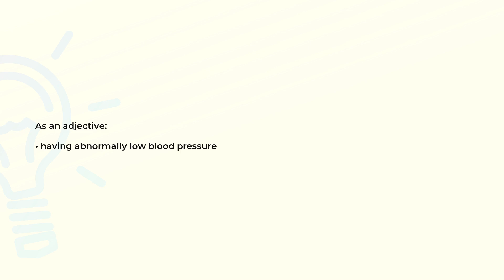What is the meaning of the word HYPOTENSIVE?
Definition and spelling of the word HYPOTENSIVE.

(00:00) Intro
(00:08) As an adjective
(00:15) As a noun
(00:23) Spelling

As an adjective (00:08):
• having abnormally low blood pressure

As a noun (00:15):
• a person who has abnormally low blood pressure